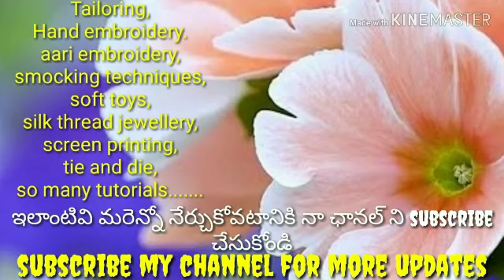అంబ్రేల్లా డ్రెస్ కుట్టే విధానం,HOW TO STITCH UMBRELLA KURTHI(PUNJABI DRESS TOP)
This video is about HOW TO STITCH UMBRELLA KURTHI(PUNJABI DRESS TOP)